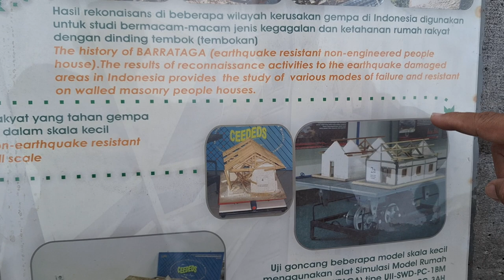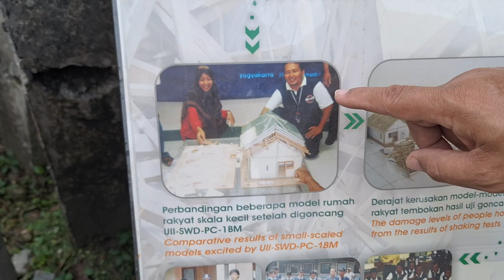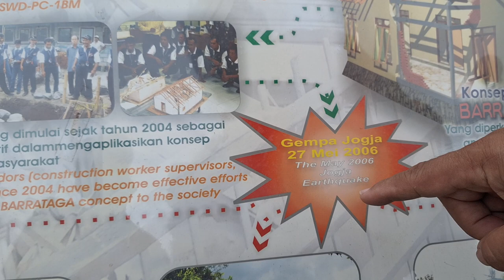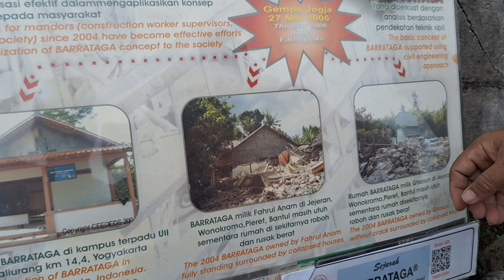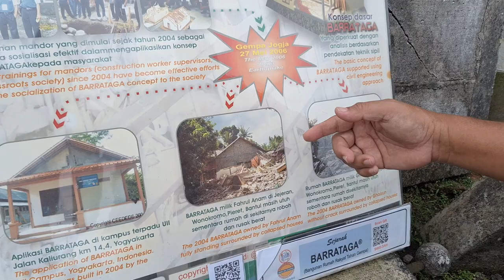Museum Gempa Prof. Sarwidi: Sejarah singkat BARRATAGA (Bangunan Rumah Rakyat Tahan Gempa)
Video singkat ini mengungkapkan secara singkat sejarah BARRATAGA (Bangunan Rumah Rakyat Tahan Gempa) yang dimulai oleh Prof. Sarwidi dan para kolega dari tahun1998 serta diterapkan dan kembangkan terus-menerus untuk mendapatkan model rumah tahan gempa optimum, ditinjau dari B=biaya, M=Mutu/Kekuatan, W=Waktu/Kesederhanaannya, N=Nyaman dihuni, I=Indah dipandang, dan H=Hijau konsepnya.

BARRATAGA VF10 Paten. Prof Sarwidi.

20) RI Permohonan Paten
(19) ID (11) No Pengumuman : 2019/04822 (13) A
(51) I.P.C : Int.Cl./
(21) No. Permohonan Paten : PID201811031
(22) Tanggal Penerimaan Permohonan Paten :
27 Desember 2018
(30) Data Prioritas :
(31) Nomor (32) Tanggal (33) Negara
(43) Tanggal Pengumuman Paten :
05 Juli 2019
(71) Nama dan Alamat yang Mengajukan Permohonan Paten :
Prof. Dr. Ir. H. Sarwidi, MSCE
Kaliurang Barat, RT/RW 003/017, Kel. Hargobinangun,
Kec. Pakem, Kab. Sleman,
Daerah Istimewa Yogyakarta, 55582
(72) Nama Inventor :
Prof. Dr. Ir. H. Sarwidi, MSCE, ID
(74) Nama dan Alamat Konsultan Paten :
Radian Suparba, S.H., M.H.
Jl. Lawu No. 1 Kotabaru , , 55224, Yogyakarta
(54) Judul Invensi : KOMPONEN STRUKTUR BANGUNAN TAHAN GEMPA UNTUK RUMAH SEDERHANA
(57) Abstrak :
Invensi ini berhubungan dengan komponen struktur bangunan, khususnya komponen struktur bangunan untuk rumah sederhana
agar dapat tahan terhadap goncangan gempa, bertujuan untuk memberikan komponen terstruktur pada rumah sederhana agar
tahan terhadap gempa dan tidak mudah roboh, untuk rumah sederhana mengintegrasikan antara sabuk fondasi/sloof, lintel/latai,
sabuk atap/ringbalk, kolom praktis dan/atau join, merupakan komponen yang memuat tampang persegi empat (11), tulangan baja
memanjang (steel bar)(12), tulangan sengkang (stirrup)(13), Angkur slop dan angkur kolom, serta mutu beton K100-500